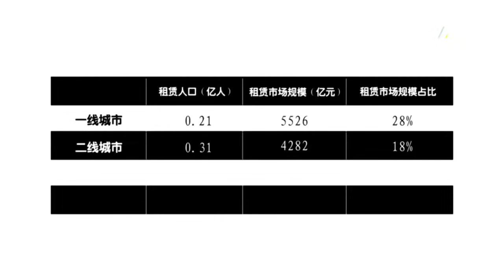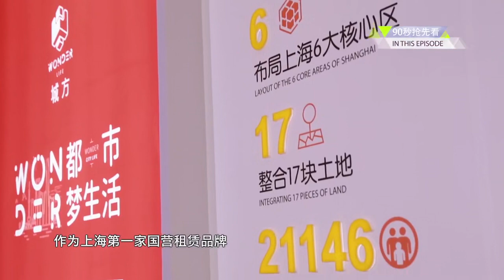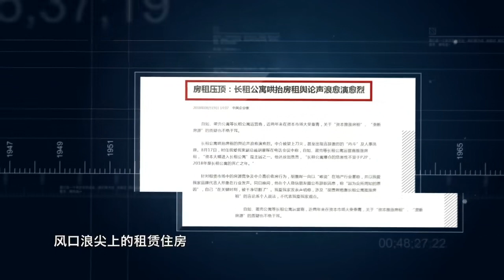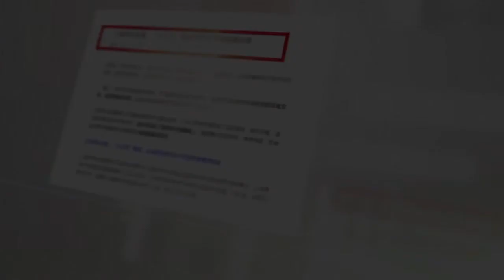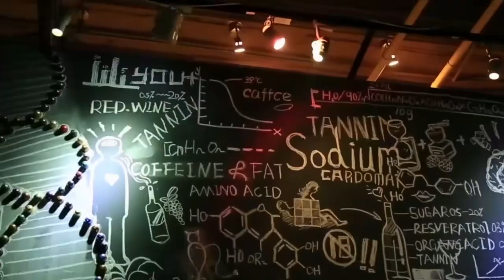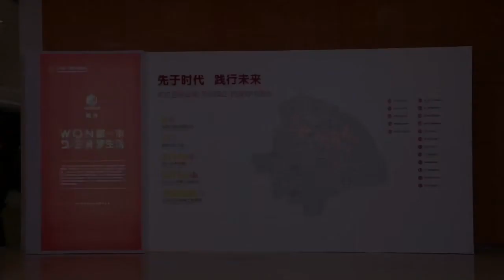“租赁时代”真的来临了吗? (2018财智对话)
在国家“购租并举”等相关政策的支持和指引下，住房租赁市场正呈现火热的态势。上海地产集团的城方是上海第一家国家租赁住房业务品牌，作为国家队进场，面对激烈的市场竞争，他们将如何出招？本期《财智对话》，我们特别邀请了上海地产集团城方租赁住房CEO郑华，和地产行业专家上海晟世泰平投资管理有限公司董事总经理陈立民，一起聊聊“租房那些事儿”！